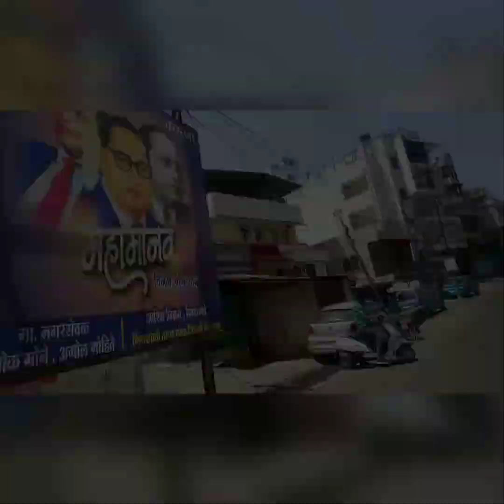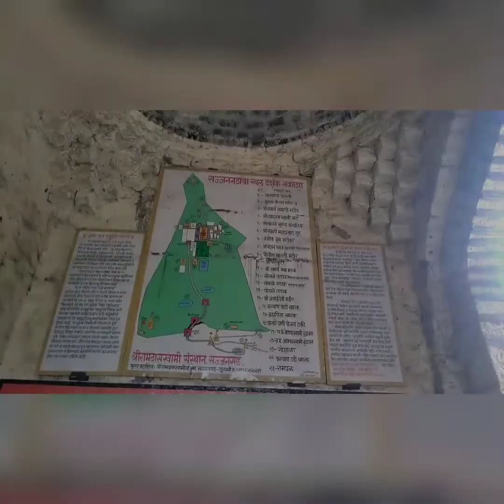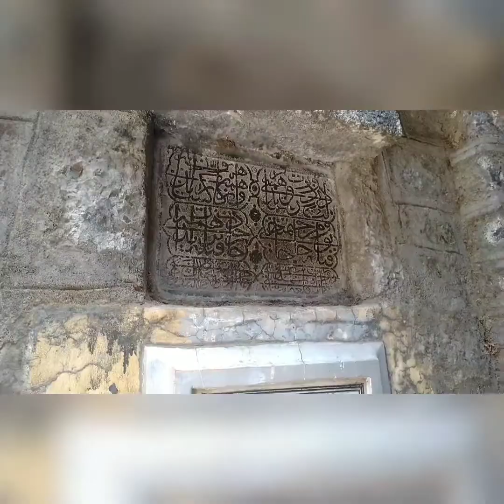सज्जनगड...... समर्थ रामदास यांचे निवासस्थान... सातारा